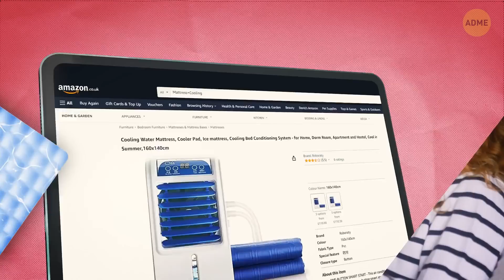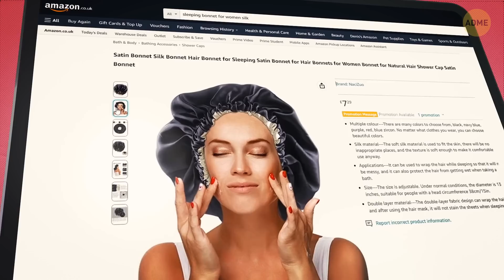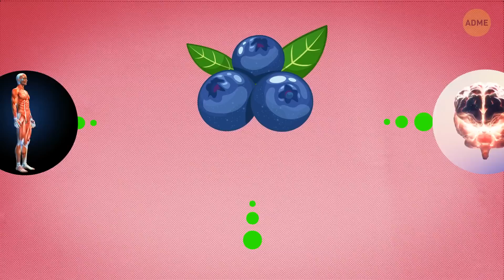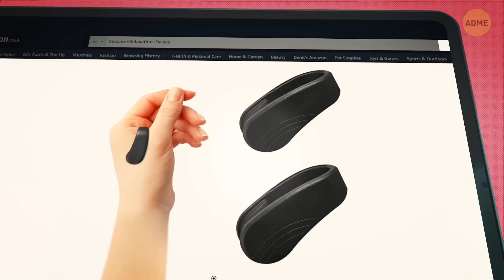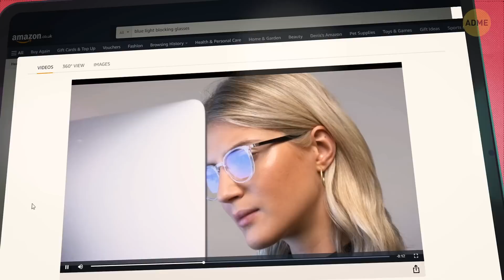Почему сыр и сон — очень плохое сочетание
Партнерские ссылки Amazon:Hug Sleep, Hooded Sleep Pod водяной матрас сатиновый чепчик устройство с зажимом для рук может облегчить естественные головные боли для чтения Opulize Met Blue Light Blocking Reading Glasses
Credit:
Анимация создана для Adme.